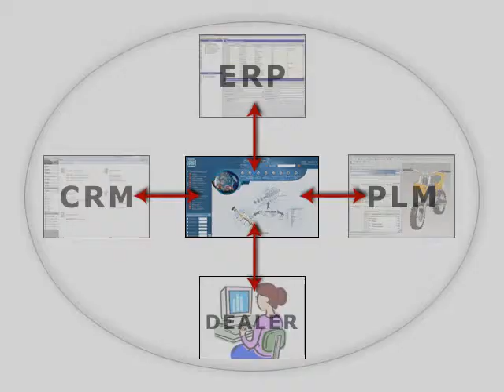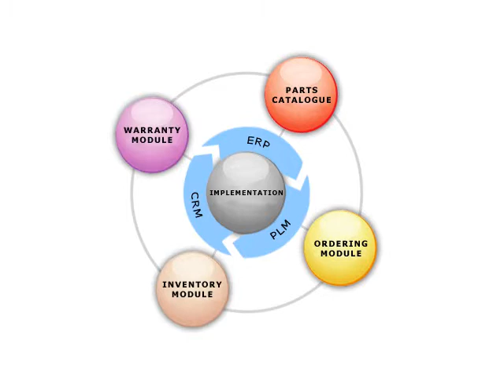E Catalog Spare Parts Management System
Created with a vision to enable Enterprise wide utilization of engineering data for instant & effective Interactive between organization's entire value chain - Internal and External (customers & dealers) by utilizing an amalgamation of Engineering CAD data, Internet Technologies and databases. We have a copyright on this solution. This software product uses technology to capture engineering information on very thin files and populate them on web pages which are linked to engineering databases. The entire matrix of knowledge that is created is dynamically linked to the underlying BOM information thus creating a connected environment which updates engineering changes as soon as they are applicable in the organization.